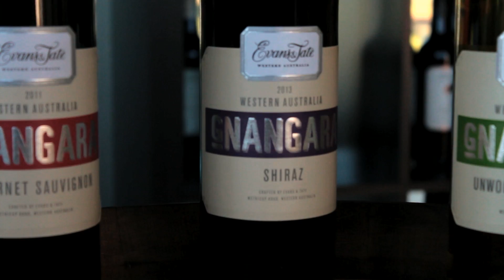Evans & Tate Gnangara Range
Evans & Tate Winemaker Matthew Byrne discusses the Gnangara Range.